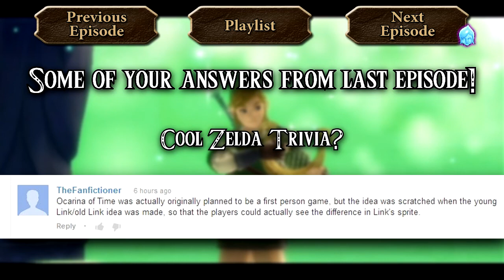The Legend of Zelda: Skyward Sword - Episode 30 "Musical Filler"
Description: We head off toward Thunderhead and learn a song!

Like Vlogs? I got those too!

I also stream weekly on Twitch!